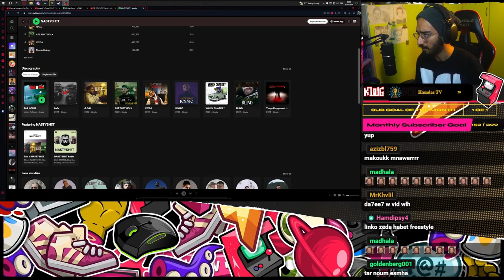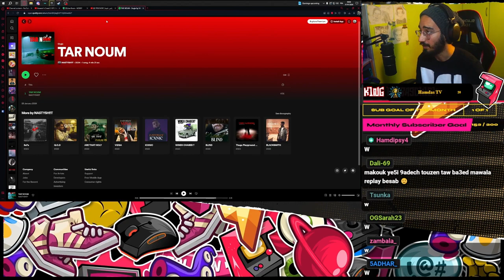[ M3KKY REACTION ] ✨🔥NASTYSH!!T - Tar Ennoum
Join M3kky on Trovo !!!